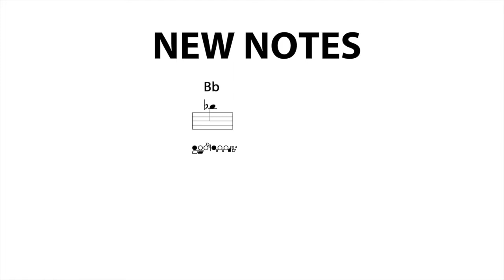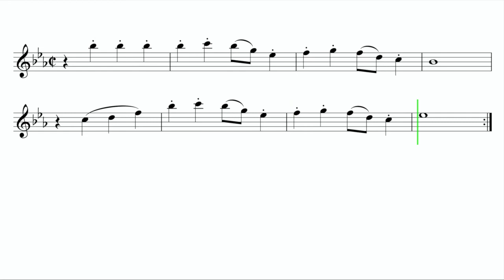Let's Play "Sleigh Ride" - Flute